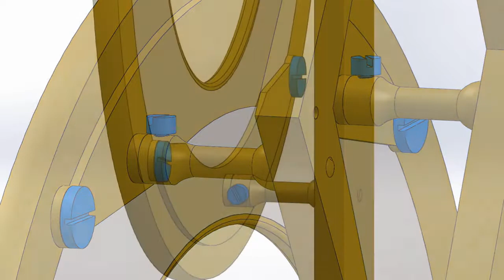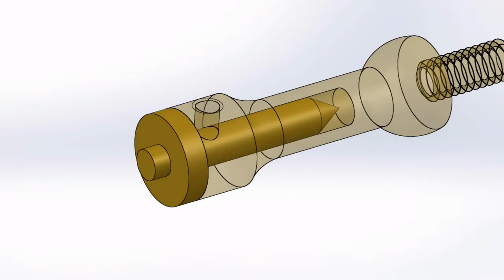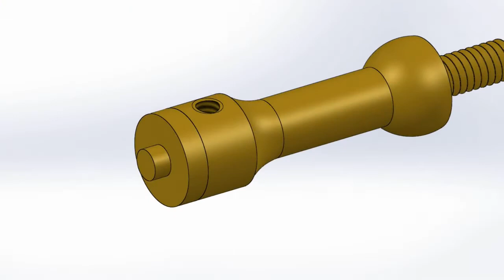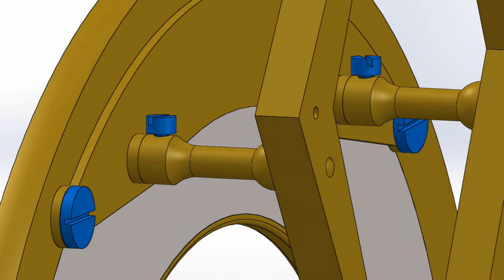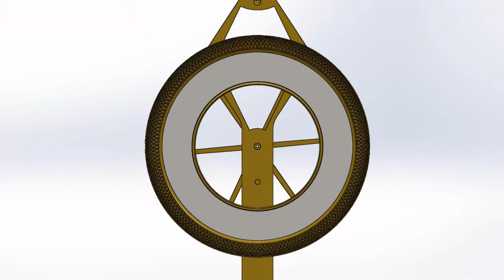How To Make A Clock In The Home Machine Shop Part 15 Fitting The Dial Assembly To The Fram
Fitting The Dial Assembly To The Frames, by Clickspring. In this video I fit the dial assembly to the clock frames. If you enjoyed the video .

Making The Motion Works And Hands, by Clickspring. In this video I make all of the parts required for the motion work and hands. There are a lot of different .

Making The Key, Final Polishing And Assembly, by Clickspring. In this video I make a custom winding key for the clock, as well as give the mechanism its final .

In this multi part series, I show how to make a clock from raw stock. A perfect long term project for your shop.